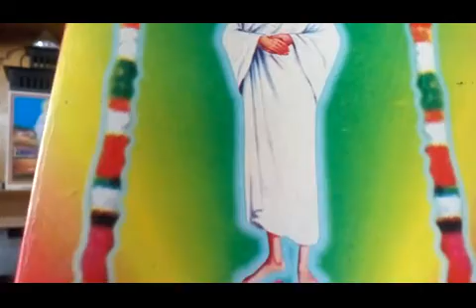26.7.2020 Arulvilakkamalai Explanation by Swami Saravanananda, Dindigul.